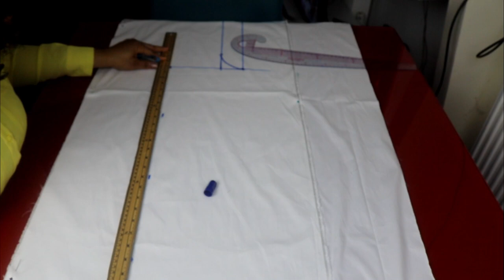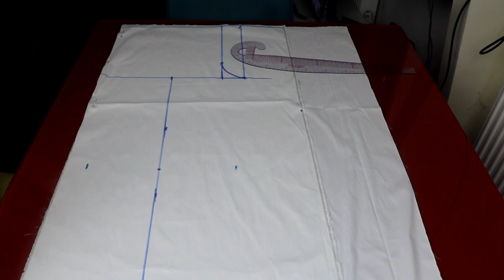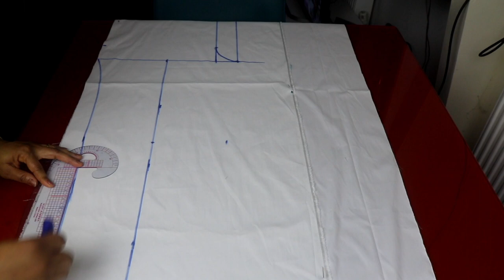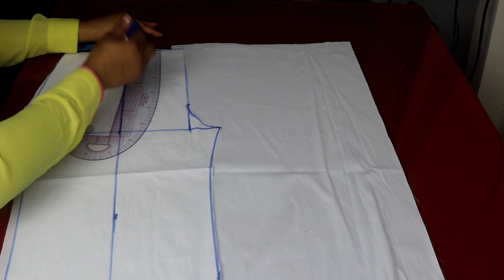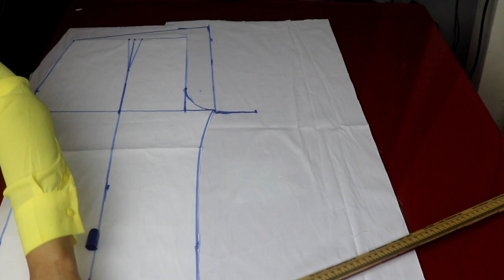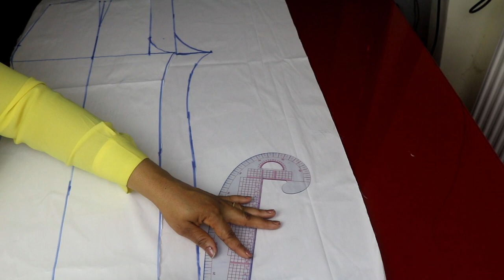How To Draft A Female Pants/Trouser